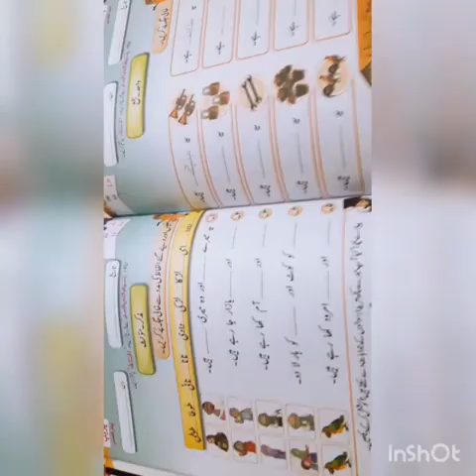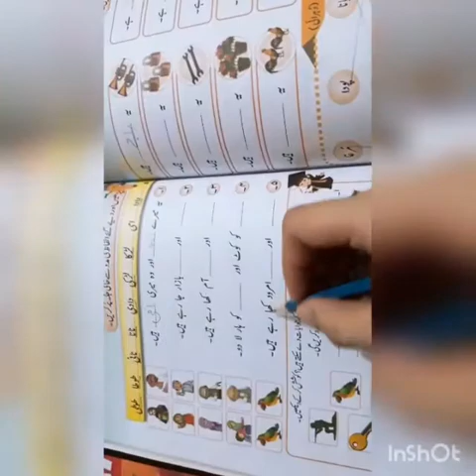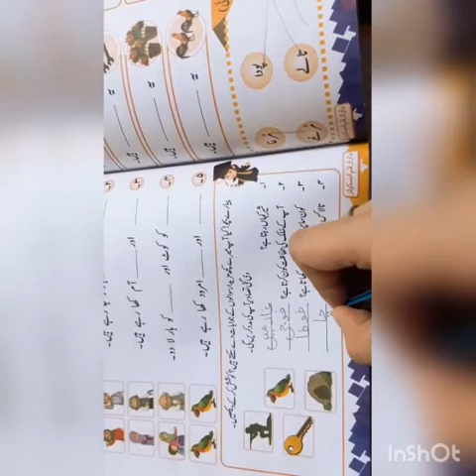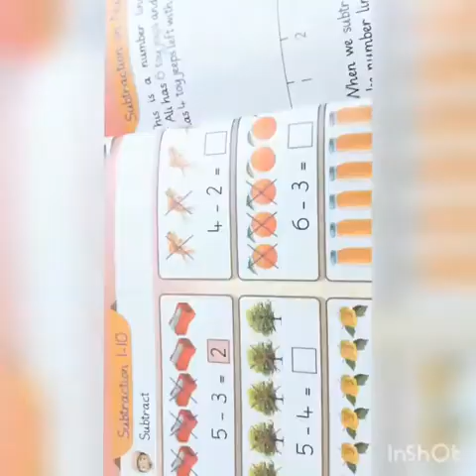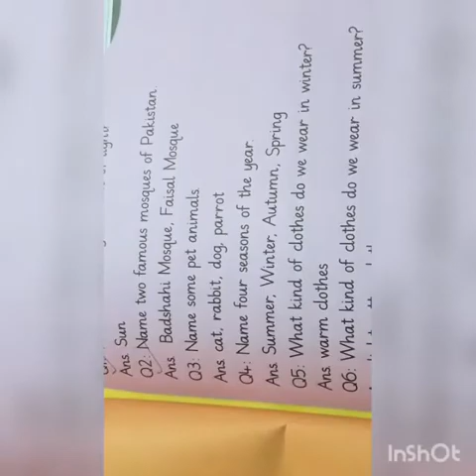Prep (09 July 2020) Part 2